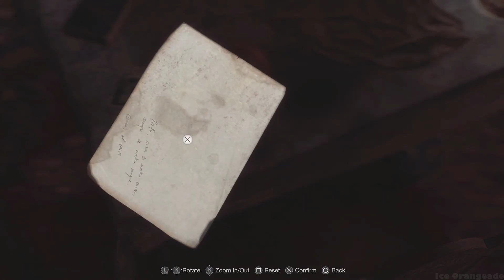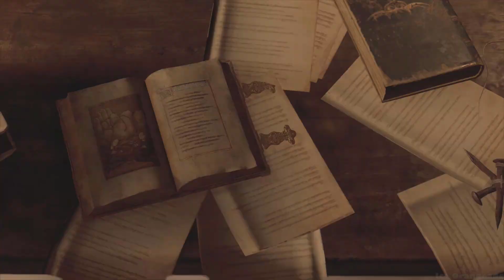Resident Evil 4: REMAKE - Gameplay Walkthrough Part 4 (2023)